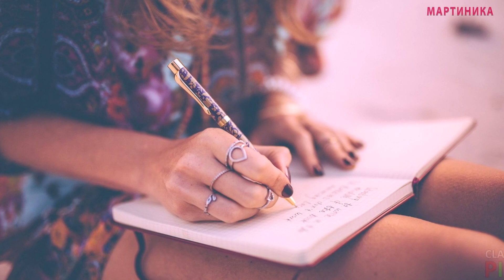САМЫЕ ВЕЗУЧИЕ и САМЫЕ БОГАТЫЕ в 2023 году знаки зодиака! Наполнят карманы большими деньгами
2023 год принесет удачу и счастье трем знакам зодиака астрологи назвали везунчиков

Напишите в комментариях кто вы по знаку зодиака. Понравилось вам это видео?